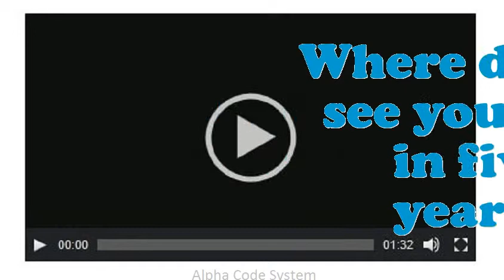Weapons System Instrument Mechanic interview questions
Interview Questions for Weapons System Instrument Mechanic.Illustrate few exemplars of companionship as an Weapons System Instrument Mechanic.How would you describe your work style?What is most significant to you in an Executive Weapons System Instrument Mechanic position?What strategic plan did you have as an Weapons System Instrument Mechanic?What are you expecting from this firm in the future?